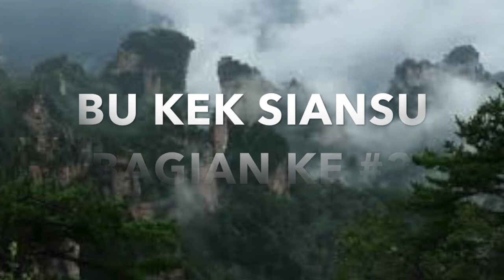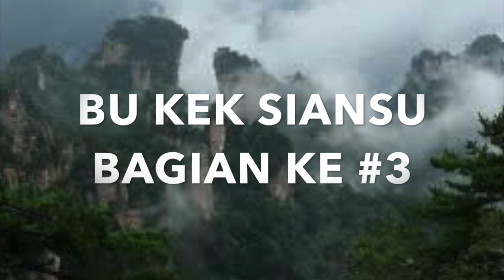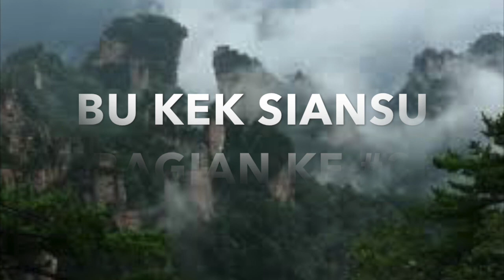BU KEK SIANSU BAGIAN KE #3 (Sebuah Monolog- Audio Book)-" Death of Tjap Sha Sin Hiap"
Story Telling Video based upon Asmaraman S Kho Ping Hoo's book.The Story told not only about fighting, war and kungfu but also about philosphy of life, heroism and humanism.
This episode consist of :
-- Battle of Pat Jiu Kay Pang versus Tjap Sha Sin Hiap   13  knights of Bu
   Tong Pai